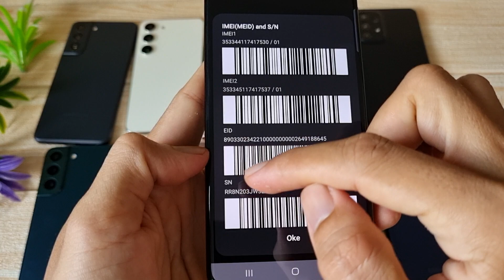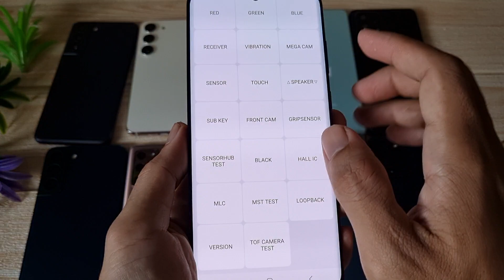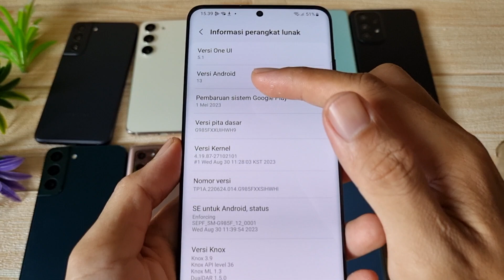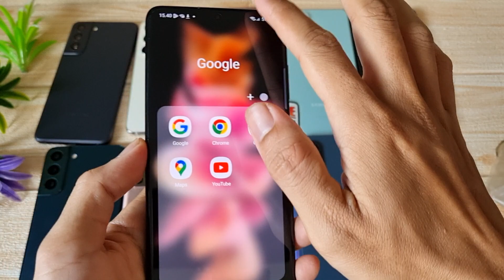(sold) Mulus Murmer - Review Samsung Galaxy S20 Plus di Bang Hape COD Tokopedia Shopee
Ini adalah Review Samsung Galaxy S20 Plus di Bang Hape
Unit 1940 Samsung Galaxy S20 Plus second resmi SEIN. Jual hp second berkualitas. COD dan Rekber via Tokopedia dan Shopee

Samsung Galaxy S20 Plus RAM 8 Internal 128gb unit ke 1940
Warna Cosmic Black
Kelengkapan HP dan Charger Ori (dengan optional)

Yang nanya di komentar mohon maaf klo lama balsenya, 🙏

Transaksi ada 3 pilihan:
1. COD ke rumah ane di Cibinong Bogor, Jawa Barat
2. Trf langsung, brg ane kirim via jnt (ongkir di tempat)
3. Via Tokopedia / Shopee (tp hrg naik 3% ya harap maklum dana ketahan bbrp hari soalnya 😅🙏🏻)